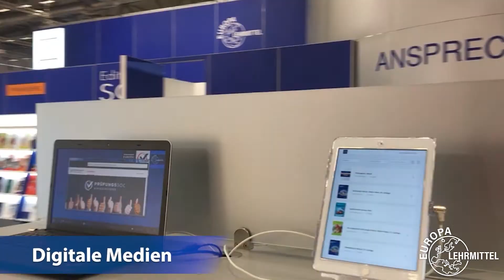Karriere beim Verlag Europa-Lehrmittel | Digitale Medien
Wie entstehen digitale Bildungsmedien und welche Aufgaben übernimmt das Team Digitale Medien?

Unser Team ‚Digitale Medien‘ entwickelt und betreut die digitalen Produkte des Verlags. Dies sind neben digitalen Büchern, Apps, Simulationen, Medienpakete, E-Learning-Einheiten wie Online-Kurse und weitere Medien in der EUROPATHEK dem virtuellen Medienregal von Europa-Lehrmittel. Das Team beschäftigt sich laufend mit der Optimierung der Produkte und der Verbesserung der Nutzerfreundlichkeit, wobei aus dem Kunden-Support viele Anregungen gewonnen werden können. Die Steuerung von Dienstleistern und das Projektmanagement erfordern Interesse und Verständnis für technische Prozesse.

In den folgenden Videos erfahren Sie mehr über unsere Abteilungen: Lektorat, Herstellung, Marketing, Lizenzen, Kundenservice, Buchhaltung, Lager und unser Zeichenbüro in Ostfildern.